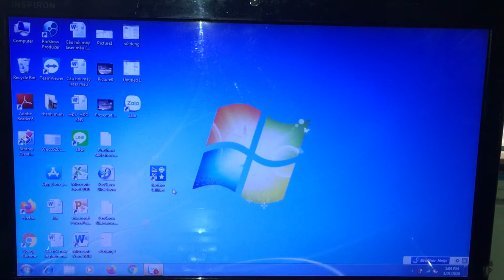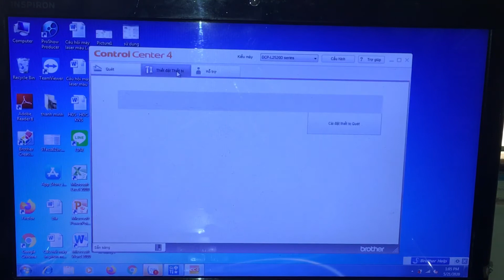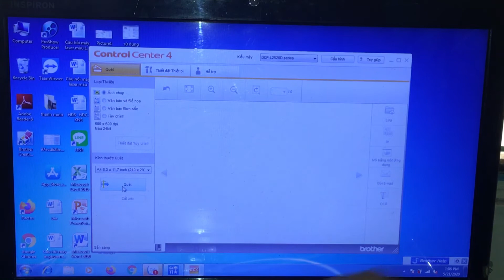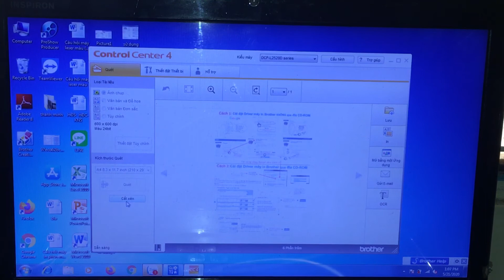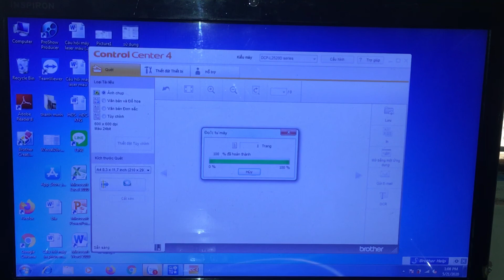Cách 1: scan trên máy tính qua phần mềm ControlCentral4